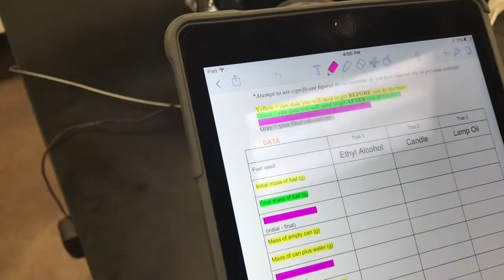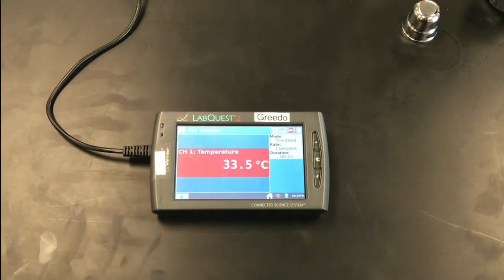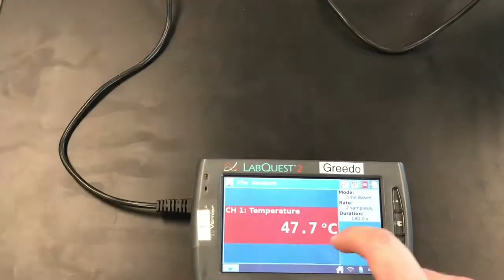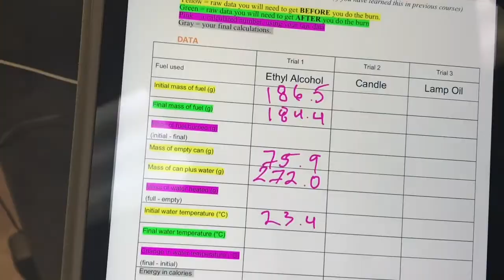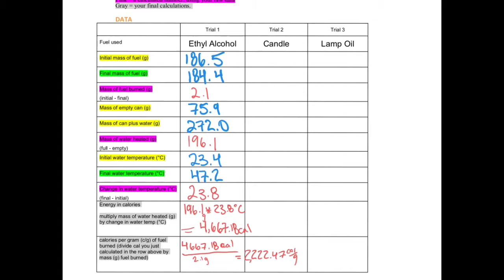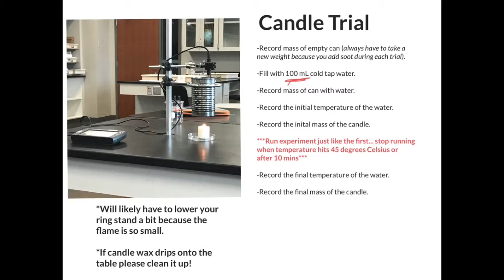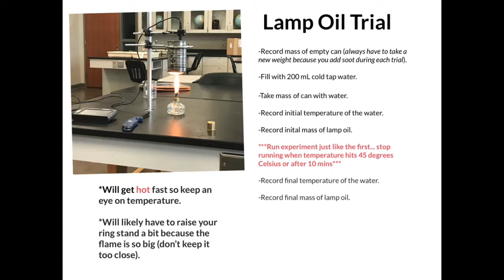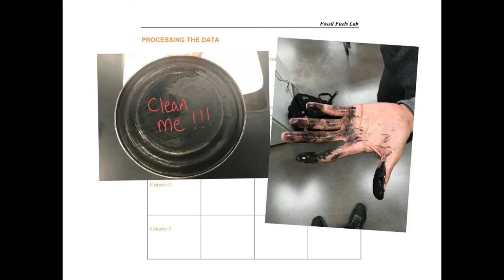Fossil Fuels Lab